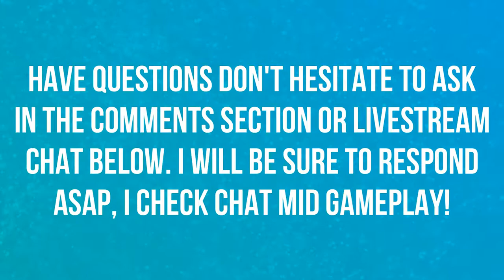SNEAKY SNOWMAN TRAILER CINEMATIC | LIVE REACTION | FORTNITE ☃️☃️☃️